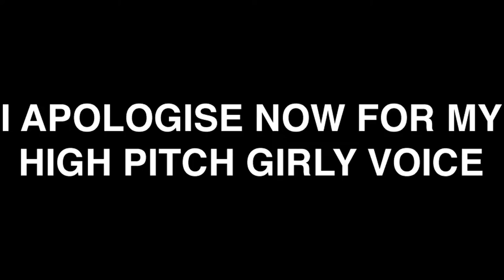PICKING UP MY PUPPY!! [Hendrix]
This is a video of me and my family collecting our puppy for the first time. Thanks for all your name suggestions they were all great. The name we have chosen for the dog is Hendrix! Enjoy! See all my latest Puppy pics on my Instagram links bellow bros.